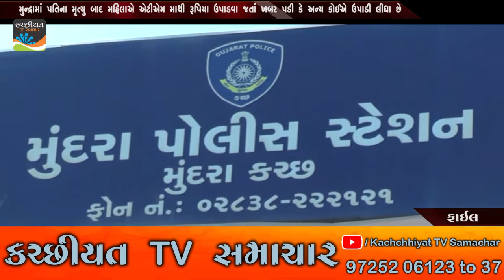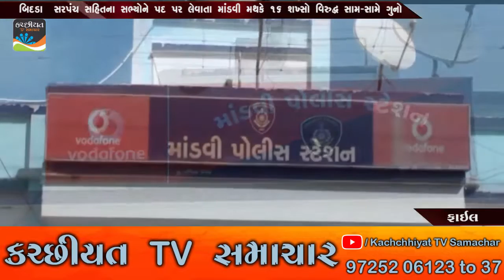(Crime Report) MAA ASHAPURA NEWS ll 20 07 2021